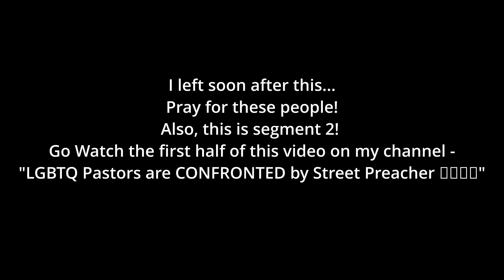WITCHCRAFT Attempt on Street Preacher while at LGBTQ😳😱🏳️‍🌈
God has called us to Preach the Gospel to all Creation! We are fulfilling that assignment, watch and learn about evangelism.
If you feel led to give and support the ministry,
or
or
To Join Discipleship Program -
with your name, and I will email you the conditions to to be able to join.
Zoom Bible Studies
Every Thursday @8pm (EST)
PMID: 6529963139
Password: Jesus